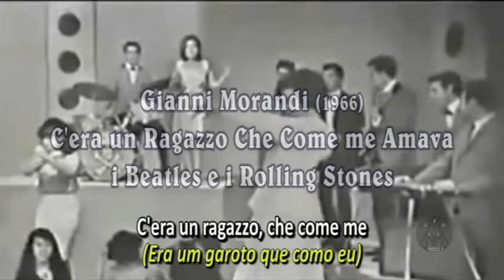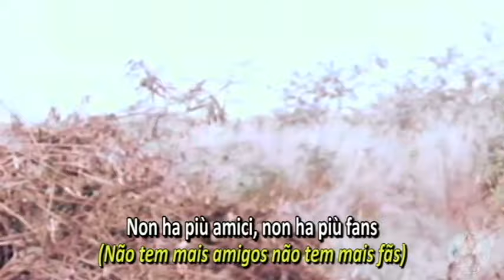Gianni Morandi - C'era un Ragazzo Che Come me Amava i Beatles e i Rolling Stones (Lyrics)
“C'era un Ragazzo Che Come me Amava i Beatles e i Rolling Stones” é um single de Gianni Morandi, lançado em outubro de 1966. O single é composto por 2 canções: C'era un ragazzo che come me amava i Beatles e i Rolling Stones e Se Perdo Anche Te. Canção Composta por Gianni Morandi e Franco Migliacci em 1966, a música alcançou a 3ª posição em uma parada musical italiana.
Fonte: Wikipedia.org

O conteúdo deste vídeo pertence ou é administrado por estas entidades:
Entidade: SME
Em nome de: The Web Engine Records
Tipo de conteúdo: Gravação de som